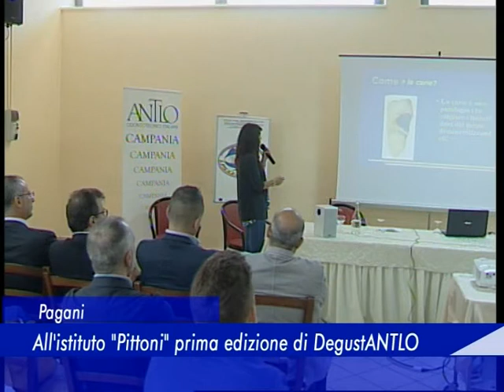Pagani: All'istituto "Pittoni" prima edizione di DegustANTLO - 17 Giugno 2016